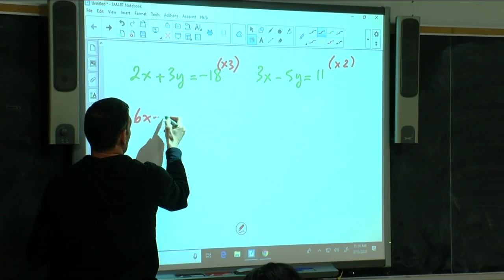Bandits head coach lives "double life" as math teacher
On the weekends, Buffalo Bandits head coach John Tavares focuses on X's and O's. At school, it's all about X's and Y's. He's also a math teacher at Philip Pocock Catholic Secondary School.